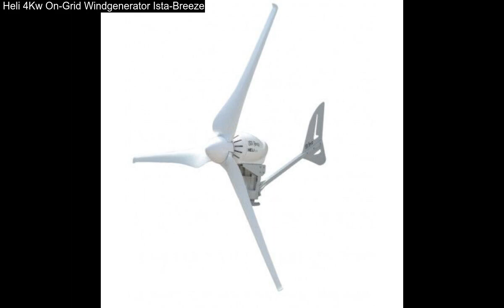Heli 4Kw On-Grid Windgenerator Ista-Breeze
Heli 4Kw On-Grid Windgenerator Ista-Breeze: Beschreibung Wir freuen uns, Ihnen unsere neue Windgenerator-Hubschrauberserie IstaBreeze vorstellen zu können. Der neu entwickelte IstaBreeze Heli 4.0 ist ein Windgenerator für den langfristigen professionellen Einsatz, der auch unter extremen Bedingungen automatisch zuverlässige Energie liefert und Sie einen Netzwechselrichter benötigen. Die grozügige Dimensionierung der Generatorkomponenten und die Wärmeableitung durch die Nuten im Gondelgehäuse sorgen für eine geringe Wärmebelastung, die auch bei hohen Umgebungstemperaturen eine lange Lebensdauer gewährleistet. Die Generatorwelle läuft in permanent geschmierten, robusten Rillenkugellagern aus Edelstahl. Das Tragelement der Heli-Serie ist mit Azimut-Schwenklagern ausgestattet.